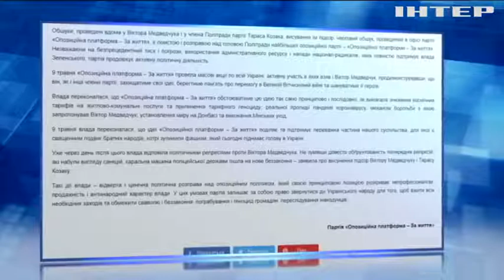"Опозиційна платформа - За життя" заявила про політичні репресії з боку Генпрокуратури та СБУ